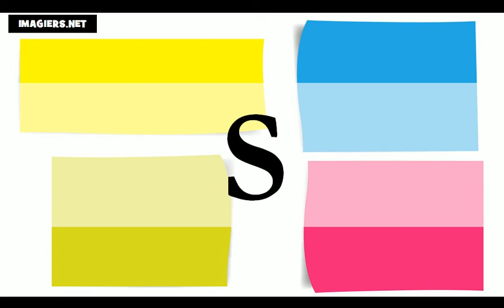Nauka francuskiego = Francuski alfabet